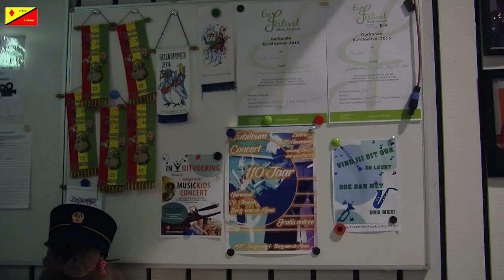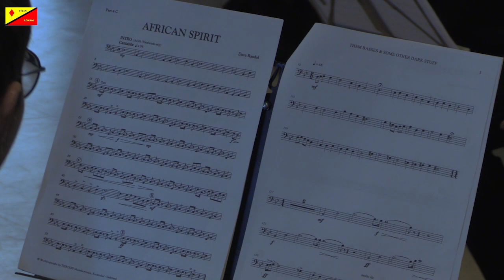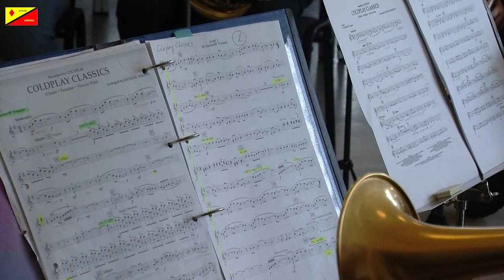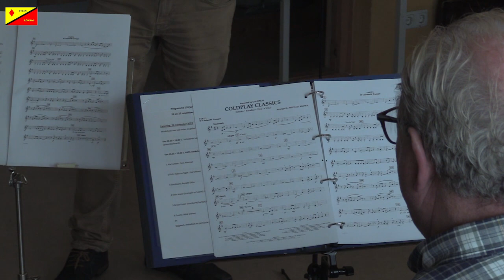Workshops Harmonie St Joseph_2022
De leden van Harmonie St. Joseph Berg aan de Mas hebben op de eerste dag van hun jubileumweekend gezamenlijk een jubilarissenlied, gecomponeerd door eigen leden, onder leiding van Leon Packbier ingestudeerd. Na een gezellige lunch zijn er verschillende workshops in het MFC en in basisschool De Avonturijn gestart.De workshops zijn verzorgd door bevlogen muziekdocenten:(Bas)klarinetten door Fons Klesman, fluit/hobo/fagot door Jos Simons, (bariton)saxofoon door Renate Dirkx, het klein koper (trompet, hoorn) door Roger Cobben, groot koper door Jean Cosemans en het slag werk werd verzorgd dor Mick Gravee en Dirk van Cleef.
Deze workshops waren een groot succes voor jong en oud!